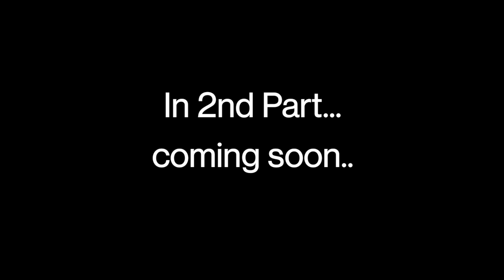jungle ma rasta kho gayia ham😭//Galti huvi😥 Waps chalo Yaha sya//PART 1ST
Deadly off-road||Galti huvi😥 Waps chalo Yaha sya|| PART 1ST

Deadly off-road||Galti huvi😥 Waps chalo Yaha sya

  Camera : gopro hero 5
phone: OnePlus 7t
Bike : Ns160
Location: Kashmir
Video editing app : Kinemaster

msk
js films
aamir Majid
yawar wani
bakus
Idress mir
Syed tauq
street Burner
sfm vlogs
Faheem vlogs

kashmir songs
kashmir drama
kashmir news
kashmir motovloger
kashmir comady